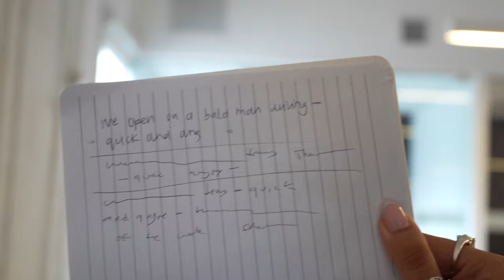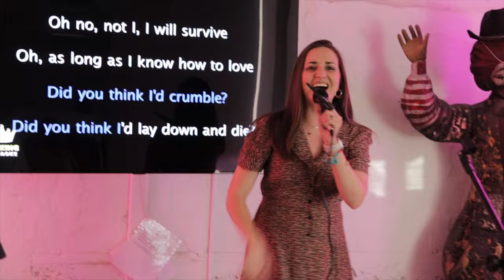Is Mad Men accurate? (feat. DAVID Miami)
DOOF DAYS! Season 5. Episode 38. September 28, 2023.

Step into the vibrant heartbeat of advertising with a day at DAVID Miami, offering a true-to-life vlog capturing the pulse of creativity and innovation in the industry. 🚀 From the early morning buzz of brainstorming sessions at DAVID Miami, where ideas ignite and concepts come to life, to strategic meetings shaping the narrative of groundbreaking campaigns, this vlog embodies the dynamic essence of an advertiser's daily grind. Join me as I navigate the intricacies of client demands, immerse in market research, and collaborate seamlessly with the talented minds at DAVID Miami. Subscribe for an accurate and exciting glimpse into the advertiser's life, where challenges are conquered, victories are celebrated, and every day is a step closer to turning concepts into compelling campaigns.